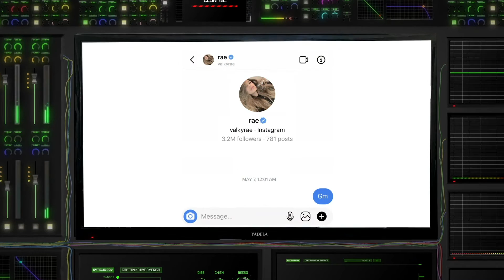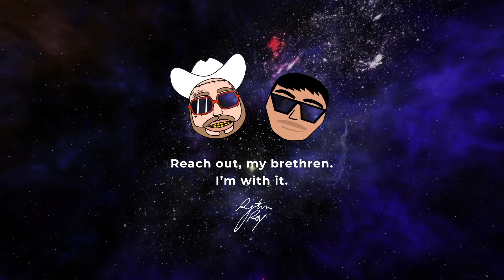Ryticus Roy - Stargazing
[rye-tuh-kis roy]

The funny thing is I was scrolling through my camera roll and saw this sketch I made in college. I took that sketch into my software and did my thing with it and now ya'll just watched a video of him floating through time and space itself.

Credits:
Mark Yerkey - videographer